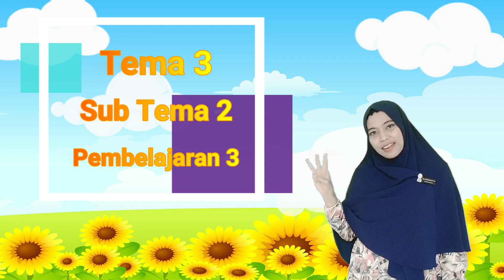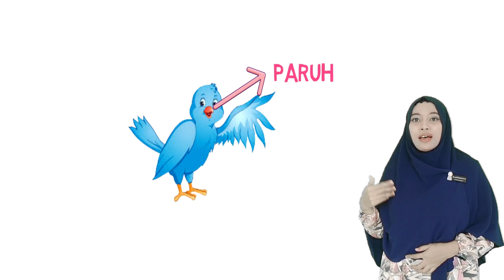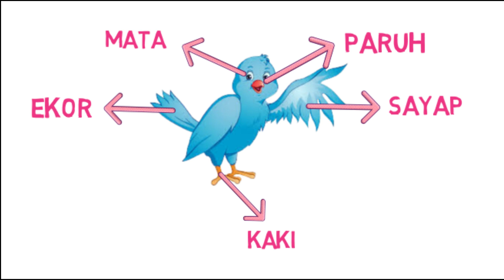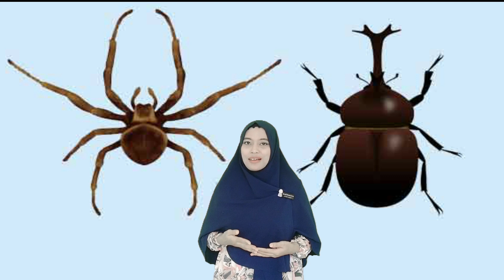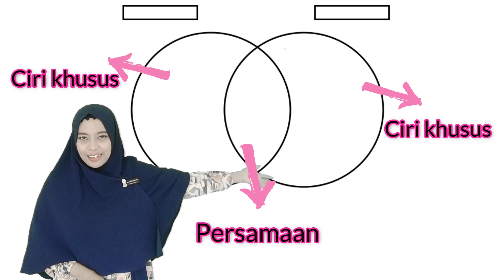Bagian tubuh hewan dan fungsinya-Nur Laila-SD Islam Al Abror Situbondo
Kelas 4 Tema 3: Peduli pada Makhluk Hidup.
Materi Bagian tubuh hewan dan fungsinya.
Video berisi materi tentang bagian tubuh hewan (khususnya burung) beserta fungsinya, serta membandingkan bagian tubuh dua hewan (laba - laba dan kumbang) serta menuliskan persamaan dan perbedaan keduanya dengan diagram venn. Membuat pertanyaan tentang bagian tubuh hewan.

Video berdurasi 9 menit 10 detik, ukuran video 534,2 MB dan memakai editor wondershare  Filmora